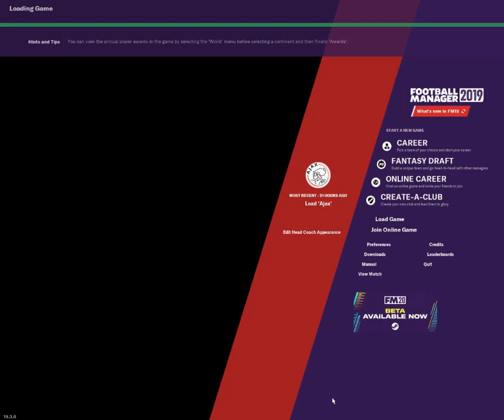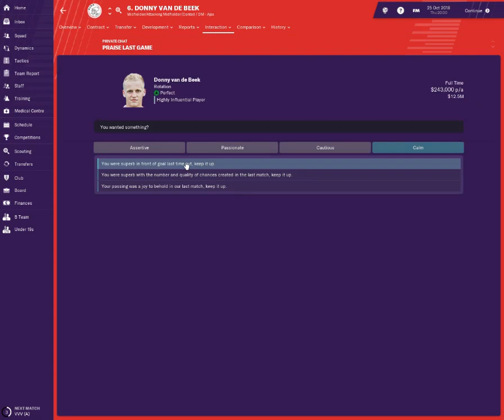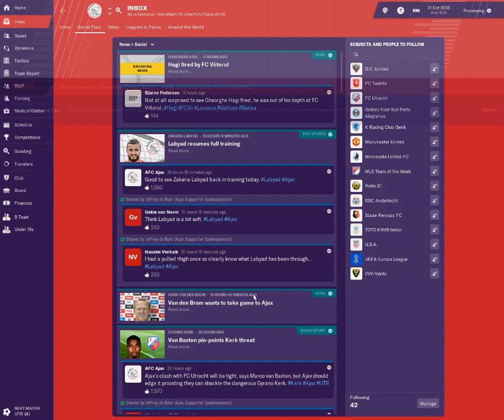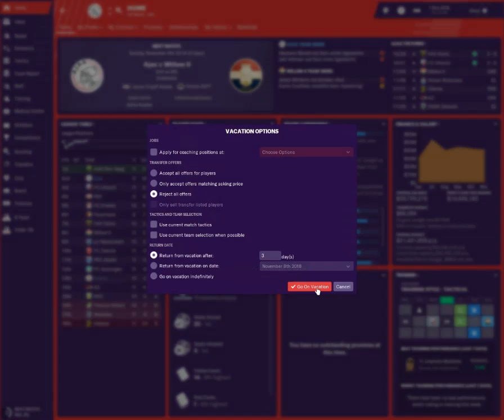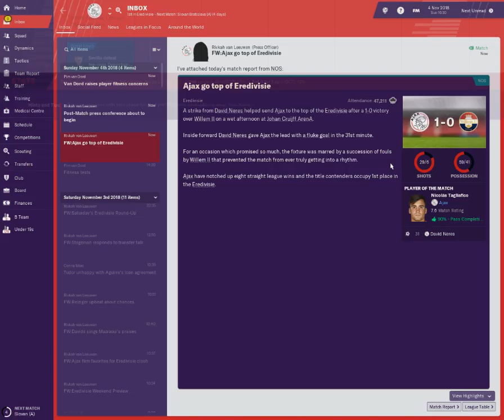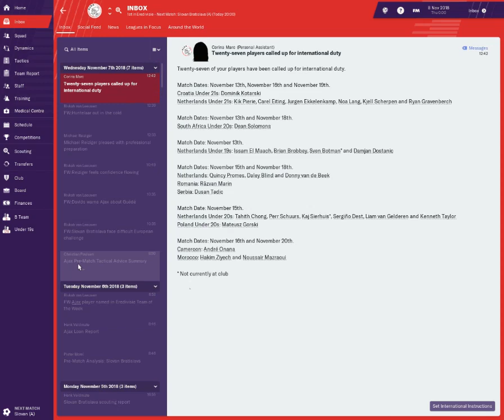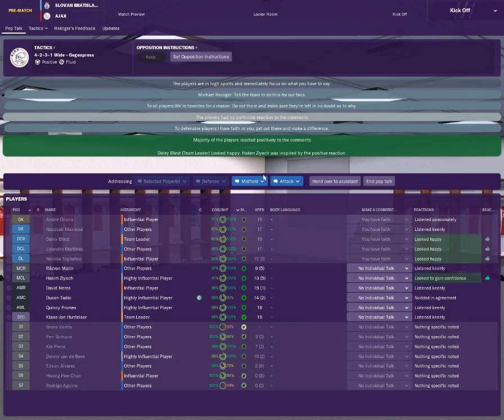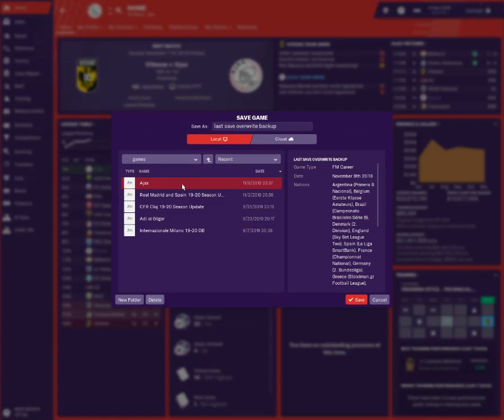Football Manager 2019 AJAX CAREER MODE CHALLENGE FOR THE TITLE #5 SLOVAN BRATISLAVA IN THE UEL !!!